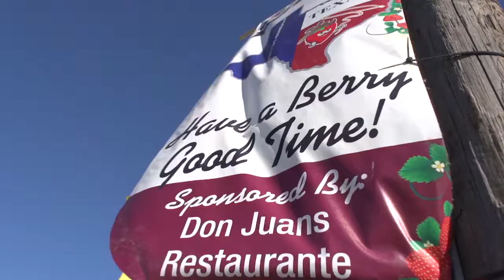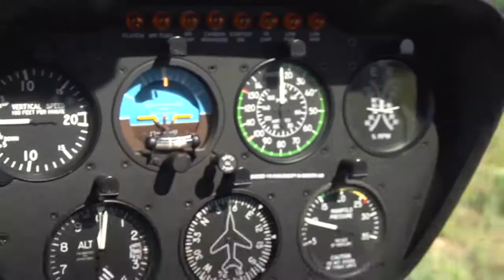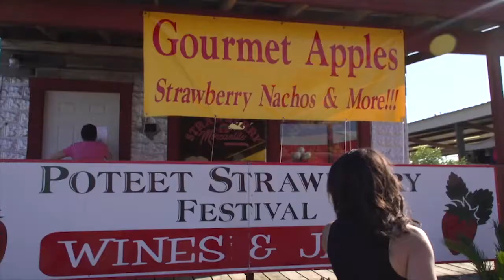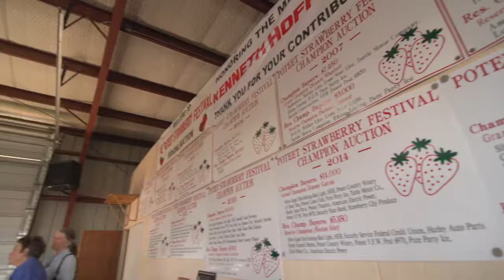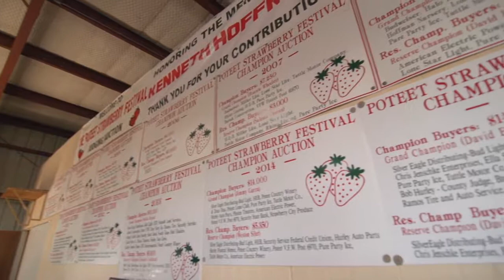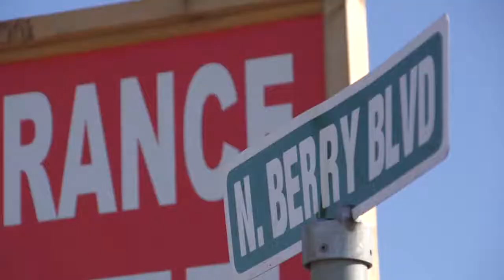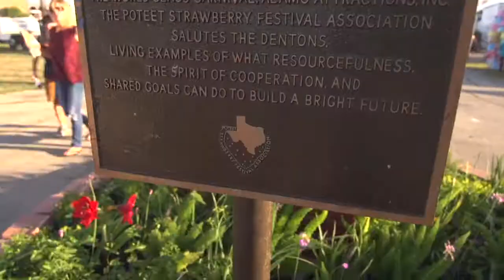Taste of Poteet Texas at the Strawberry Festival - YOLO TX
Spring is here and that means that the Poteet Strawberry Festival is right around the corner. The small town of Poteet has been putting on the fruity festival since 1948 and has since become a tradition. The festival is now one of the largest in the great state of Texas and earned Poteet the title of Strawberry Capital of Texas. The festival brings in a variety of people from all around the state and for a variety of reasons. But there is one reason that everybody can agree on – it just feels like Texas.

At the festival, you can find your typical rides, games and food. Of course, this festival includes a lot more strawberry-topped items than any others. If you are feeling brave enough, you can get a quick helicopter ride while you are on your way into town. The ride is just quick enough to give you a great look at the festival ground before it is overflowing with Texans.